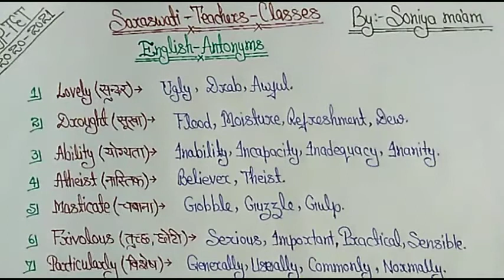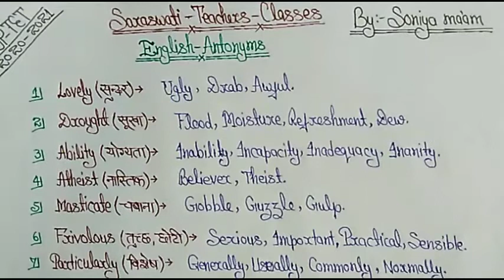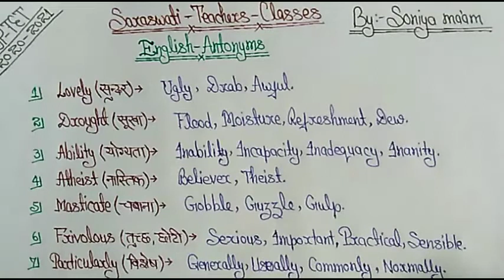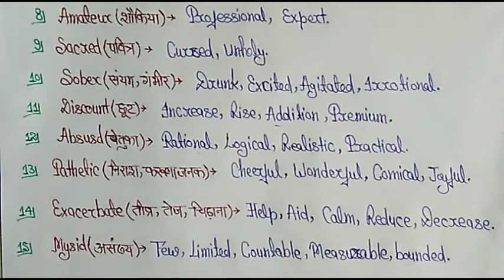UPTET 2020। ENGLISH। Antonym। English Class - 7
Both Paper 1 and Paper 2 of UPTET ENGLISH  2020 are important.  Candidates preparing for this exam must prepare these questions.

Saraswati Teachers classes